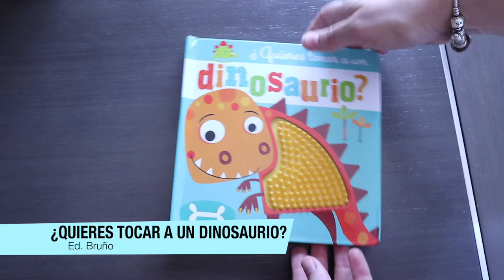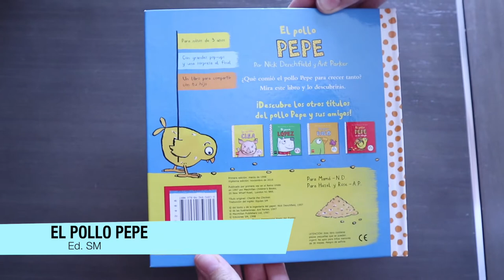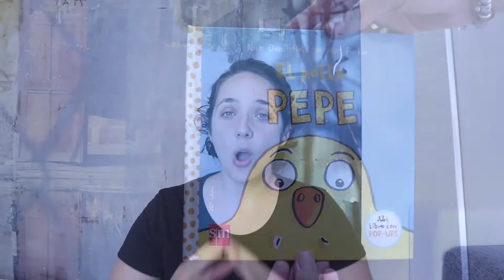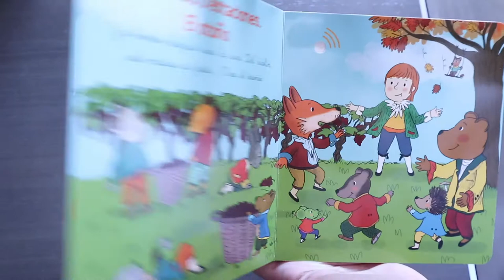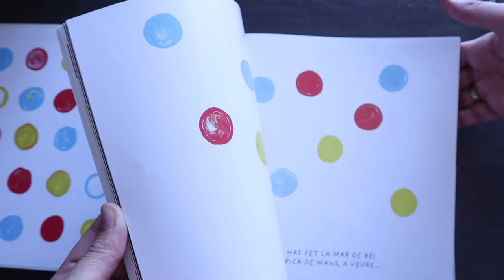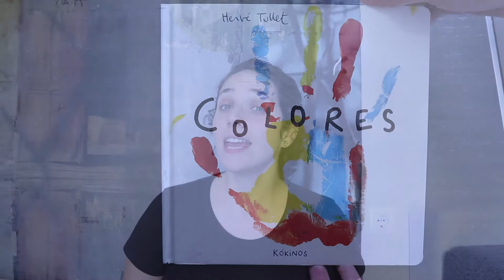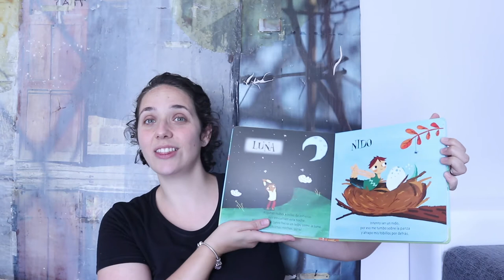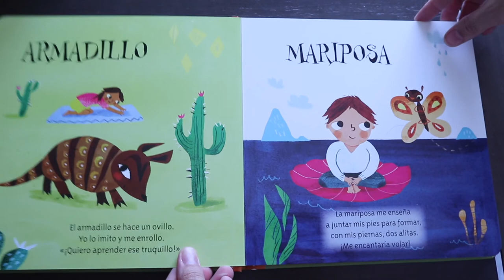Cuentos y libros infantiles vol. 4 ✨📚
En el video de hoy vuelvo con una nueva entrega de cuentos y libros para nuestr@s peques y una recomendación para nosotros.